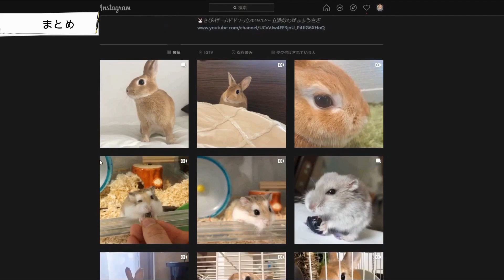【危険】 寿命を縮めるハムスターとの遊び方ワースト３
SNS等の派手な面だけを参考にするのではなく
飼育についての正しい知識を持って接する事を伝えたくて
この動画を作りました🍀

ぜひハムスターを飼う前から
飼育についての勉強はしておくと良いと思います🙇

因みに、
私は飼育本を５冊くらい持ってますが
そのどれにも「ハムスターとの遊び方」
なんて記述はありません

問題ないと思ってハムスターと遊ぶと
それは
ハムスター　”で”　遊ぶ事に繋がります

そうならない為にこの動画が参考になればと思います